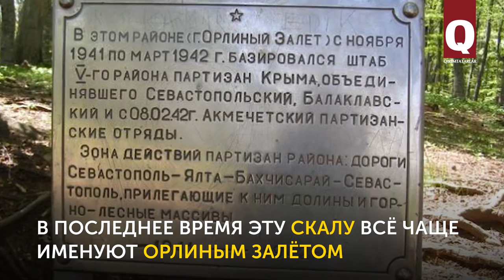Седам-Кая – скала над облаками